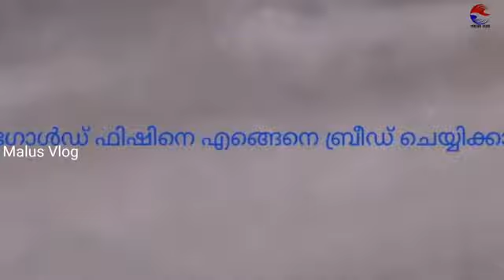Goldfish Hand Breeding in Malayalam simple handbreeding#How to breed goldfish step by steptutorial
How to breed goldfish

ഗോൾഡ് ഫിഷിനെ ബ്രീഡ് ചെയ്യുബോൾ പ്രതൃകം ശ്രദ്ദികേണ്ടകാരൃങ്ങൾ .

1 ബ്രീഡ് ചെയ്യാനുള്ള മീനുകൾ മുട്ടി ഉരുമി നടകും അങ്ങനെ നമ്മുക്ക് മനസ്സിലാക്കാം

2  ബ്രീഡിങ്ങിന് ഉള്ള മീനുകളെ       പ്രതൃകTangil മറ്റി ഇടണം

3  കെെ കൊണ്ട് ഞക്കുബോൾ മെല്ലേ വേണം അല്ലങ്കിൽ ചത്തുപോകാൻ സാധൃതയുണ്ട്

4 മുട്ടകൾ നല്ലത് പോലെ ഇളക്കീ മിക്സ് ചെയ്യണം അതിന് ശേഷം വെള്ളം മാറ്റി നല്ല വെള്ളം ഒഴിക്കണം

5 മുട്ട വിഞ്ഞതിന് ശേഷം പാെടി തീറ്റ കൊടുക്കണം അല്ലങ്കിൽ കുഞ്ഞുങ്ങൾക്ക് തിന്നുവാൻ സാധിക്കില്ലൃ

NB- ഈ കാരൃങ്ങൾ എല്ലാം ശ്രദിച്ചാൽ നല്ല കരുത്തുള്ള കുഞ്ഞുങ്ങളെ ലഭിക്കും...